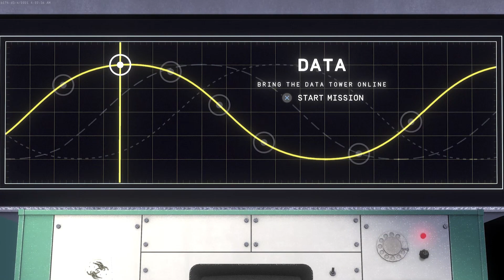Heavenly Bodies | Gameplay Trailer | PS5, PS4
Take a look at some fresh gameplay footage from Heavenly Bodies - the challenging, physics-based spatial puzzler coming to PS5 and PS4. Wrangle the hands and arms of a weightless cosmonaut and clamber your way through a collection of precarious stellar scenarios where, without gravity, nothing is still, nothing is secure and nothing is ever simple.